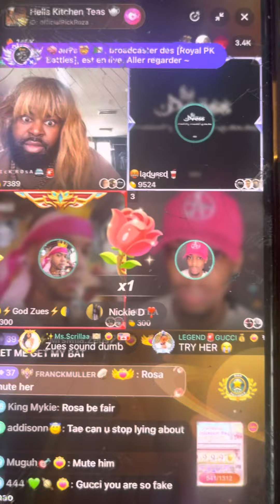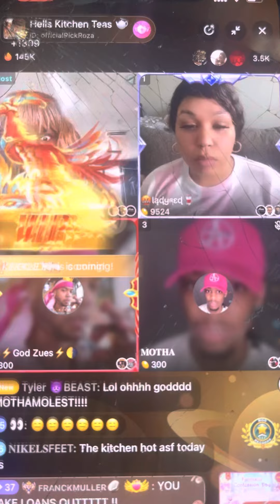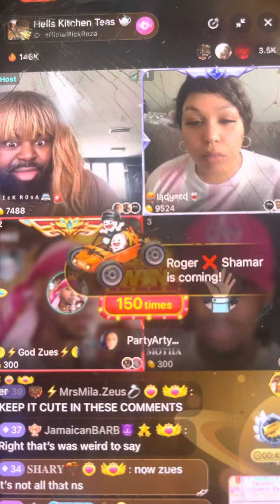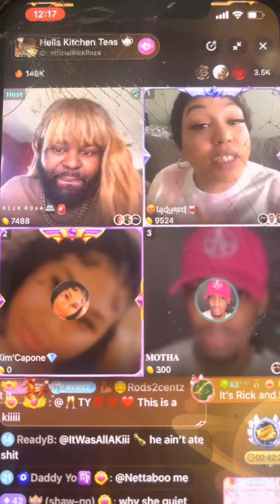HELL KITCHEN God Zues Vs Motha Tae